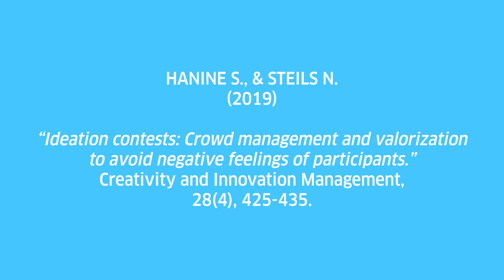Concours d’idées : Gestion et valorisation de la foule pour éviter les sentiments négatifs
Cette étude vise à comprendre les conséquences managériales de l'implication des utilisateurs dans le processus d'innovation. Plus particulièrement, elle se focalise sur les stratégies susceptibles d’éviter la génération des sentiments négatifs chez les participants aux concours de crowdsourcing créatif en utilisant une approche qualitative confrontant les avis des participants à ceux des professionnels.

Traduction / Translation :

This study seeks to understand the managerial consequences of involving users in the innovation process and focuses on how to avoid contestants' negative feelings by dealing with increasingly more informed participants in crowdsourcing contests. Using a qualitative approach confronting participants' and managers' perspectives, the findings reveal a gap between how companies intend to manage their relationships with participants, what they actually do, and how this affects participants' feelings. Three sources of negative feelings emerge from the data and must be dealt with: (1) information regarding the future use of contributions and overpromising, (2) sharing intellectual property rights, and (3) prize allocation and selection criteria.

Auteur.e.s / Author.s :
HANINE Salwa, Professeur de Marketing, TBS Education

Institutions :
TBS Education